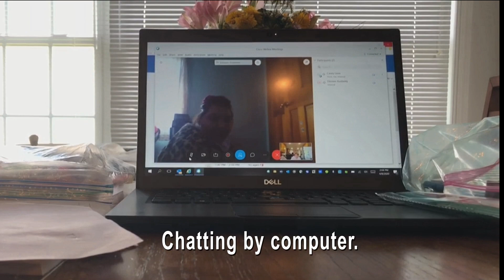Staying Connected at Hermitage and Cypress Enterprises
In these times of social distancing, we have turned to technology and are connecting in any way we can.